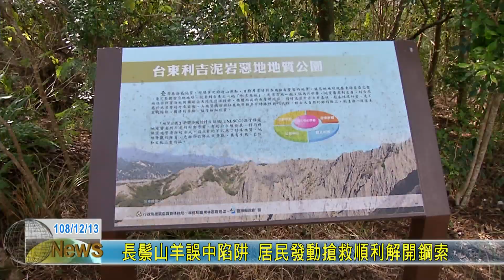20191213 長鬃山羊誤中陷阱 居民發動搶救順利解開鋼索